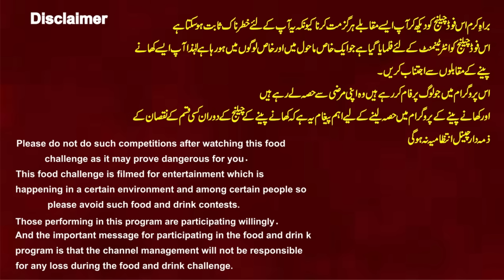20 Seconds Mein Beef Burger Khany Ka Record